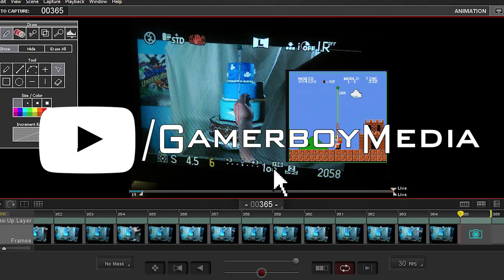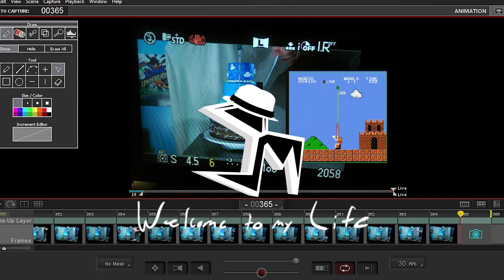Super Bakery Bros - A delicious Super Mario stop motion film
Sorry, but the princess is in another cake! Follow Mario on this tasty trip through World 1-1, littered with cupcake goombas, peanut butter blocks, and gingerbread castles! Created by Aron Mani of Gamerboy Media.